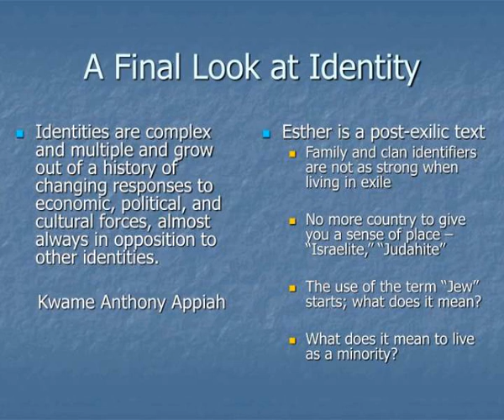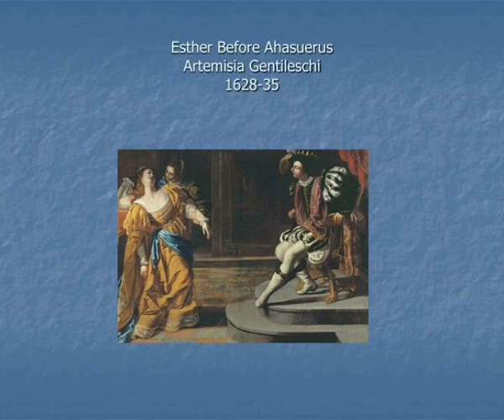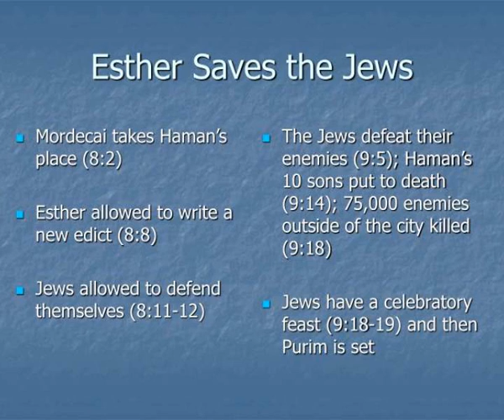the book of esther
The Book of Esther.  Identities are complex and multiple and grow out of a history of changing responses to economic, political, and cultural forces, almost always in opposition to other identities.        Kwame Anthony Appiah.  Esther is a post-exilic text Slideshow 2978850 by sachi
 show1 : The book of esther

 show2 : A final look at identity

 show3 : Background information

 show4 : Three interlocking stories

 show5 : The party

 show6 : Esther and mordecai

 show7 : Haman

 show8 : Esther must act

 show9 : Esther before ahasuerus claude vignon 1624

 show10 : Esther before ahasuerus artemisia gentileschi 1628 35

 show11 : Esther s plans

 show12 : Haman and mordecai

 show13 : The triumph of mordecai pieter pietersz lastman 1624

 show14 : Esther and haman before ahasuerus jan victors 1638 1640

 show15 : Esther pleads the cause

 show16 : Haman hung on his gallows

 show17 : Esther saves the jews

 show18 : The end of the tale